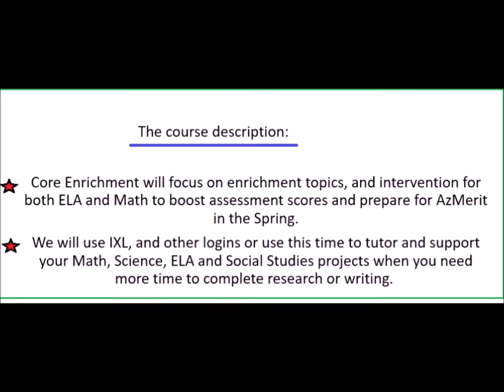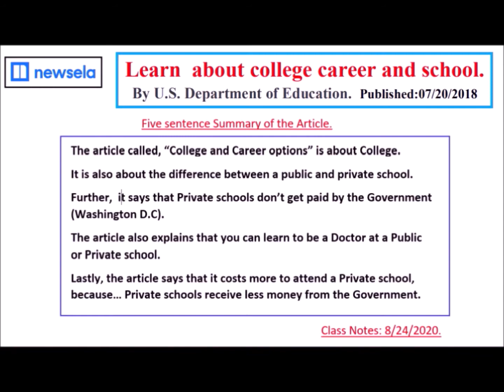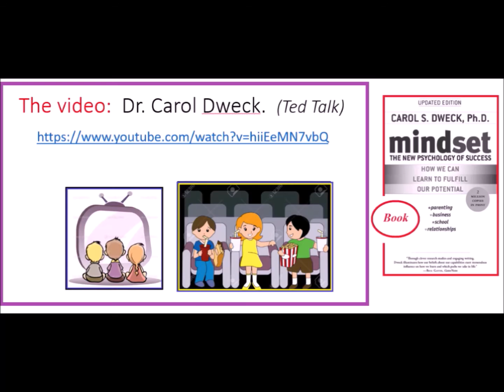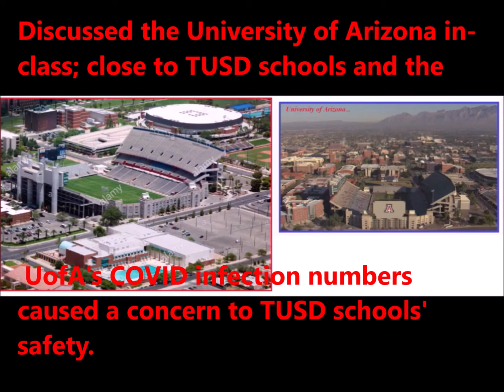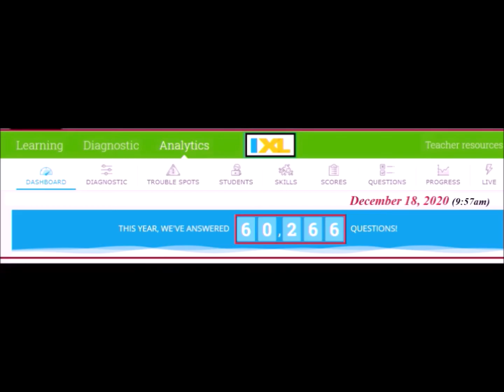Lessons 1st Semester 2020-2021